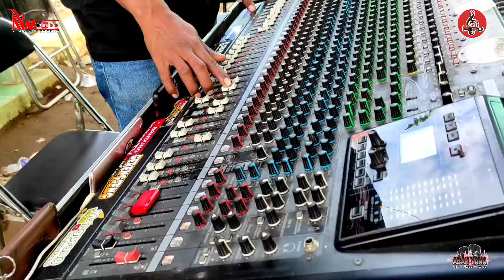NINA MINCREUNK - ILANG (ABIEL JATNIKA) || NMPRO MUSIC || LIVE SHOW CISARUA,LEMBANG 2022.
Assalamualaikum Wr.Wb.

Supaya Tidak ketinggalan video terbaru
live perform Nina Mincreunk

BAGIKAN / SHARE VIDEO INI SESUKA KALIAN‼️ ( Video dokumentasi pribadi tidak untuk
 di perjual-belikan )

🔴 INFO FOR JOB :
✨ Admin Mak Nina Mincreunk
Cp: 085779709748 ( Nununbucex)